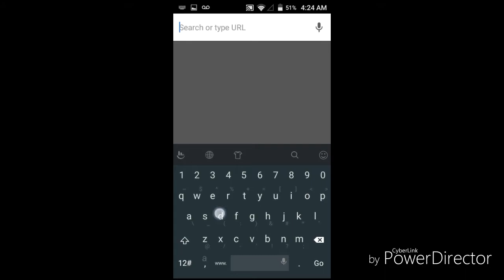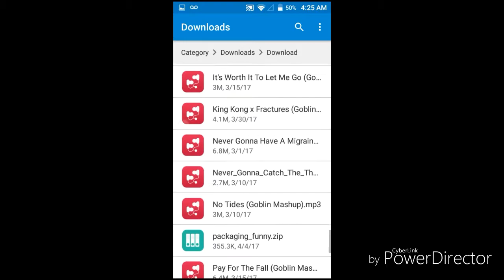How to add fonts to pixelLab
Songs:

Apache Gunfighter(Goblin Mashup)